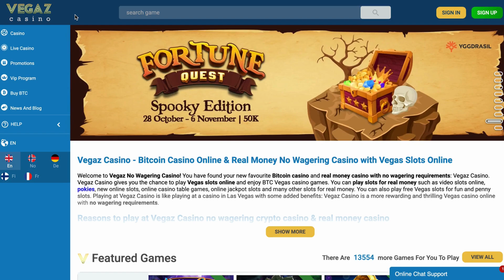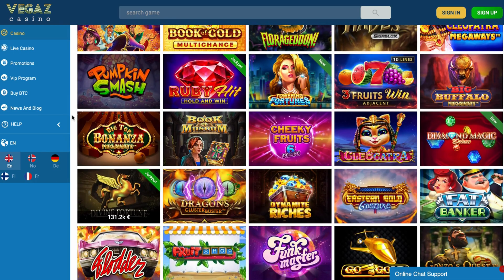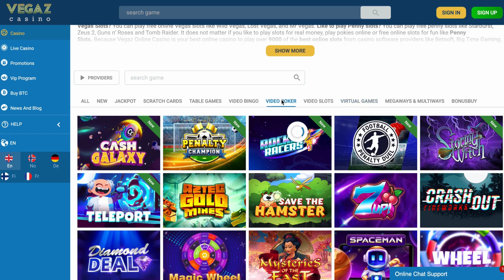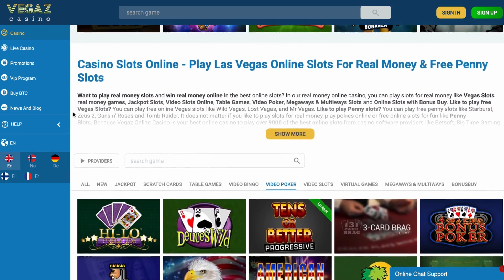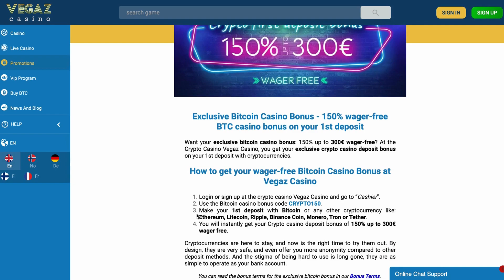Vegaz Casino Review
⚡️ Fast payouts, Top cryptocurrencies accepted, Generous Bonuses & Promotions!

✅ Summary

Vegaz Casino was founded in 2020 and focuses on providing a seamless experience for its players. The way Vegaz Casino has maintained its solid reputation is astounding. It has achieved this by offering players various games with a primary focus on cryptocurrency. Let's dive into the specifics of the Vegaz online casino review to showcase what they can offer you.

🔍 Review:

Vegaz Casino has a valid license from Curacao’s Antillephone NV. In addition, the casino has been approved and rated by a variety of independent gambling media and organizations.

There are more than 10,000 games on the website. Some of them include online slots, video poker, live tables, roulette, blackjack, video bingo, scratch cards, Megaways and Multiways, Bonusbuy, and more.

⭐️ NEW: Check out our blog for the latest news and bonuses

👋 About us:

BitcoinCasinoWiz.com website was established in one simple goal in mind - to find the best crypto casino out there. We help you find the best crypto casino with generous bonuses and new games! On our site you can find detailed reviews of the top crypto gambling sites. We are working hard to bring you new reviews, information about new and established casino sites and much more!

Please gamble responsibly. Excessive gambling may result in a negative impact on other areas of your life. Take a break and look at your budget. Gamble only what you may afford to lose!

18+ Only